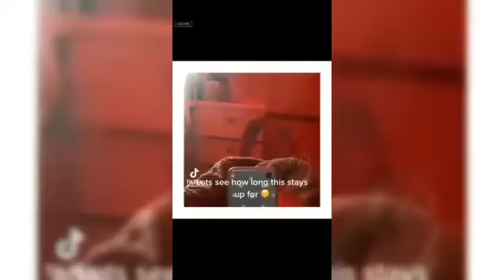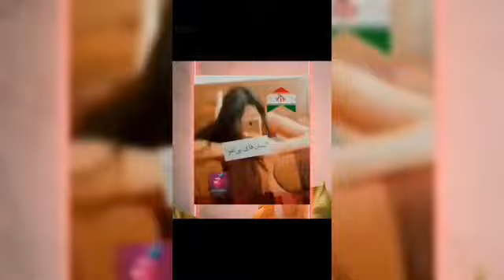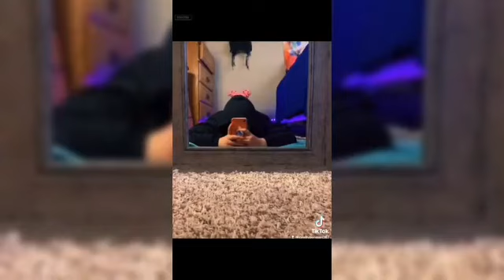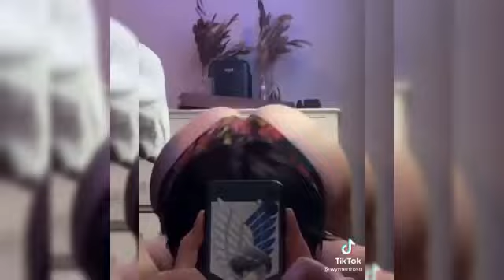Bugs Bunny Challenge Tik Tok Compilation 2021 Milf ass in challenge bugsbunny 1